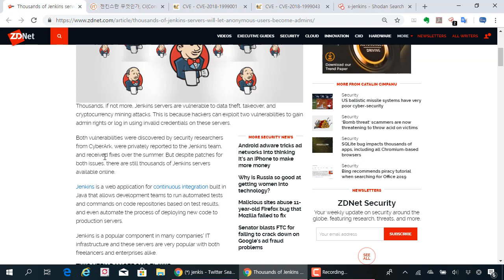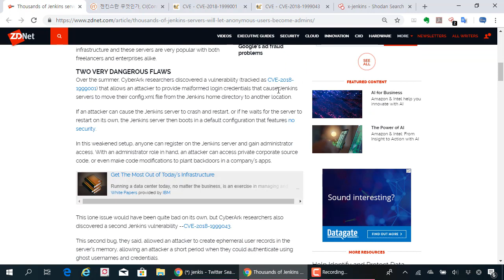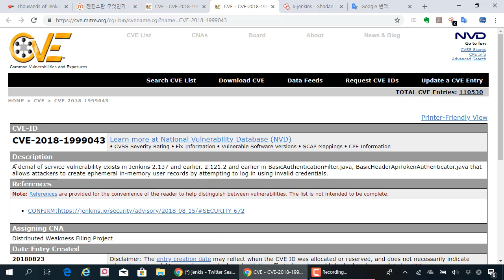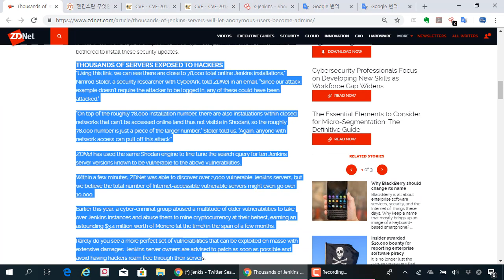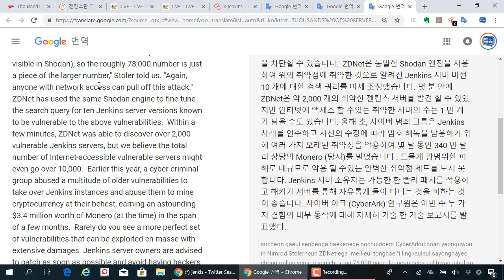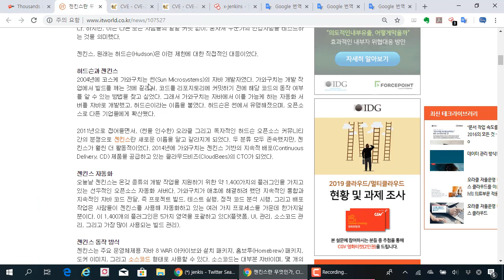(해킹, 보안) 젠킨스 ( Jenkis ) 서버 취약점 보안 이슈 살펴보기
보안프로젝트 )에서 제공하는 IT보안 이슈 강의입니다. 이번 주제는 "Jenkis 서버 취약점 보안 이슈 살펴보기" 입니다.

아래 사이트들을 참고하시기 바랍니다.

젠킨스란 무엇인가, CI(Continuous Integration) 서버의 이해